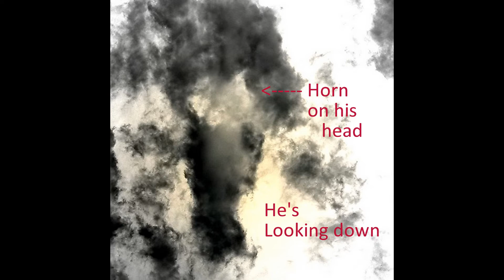Eye z 2 C signs in sky FACES